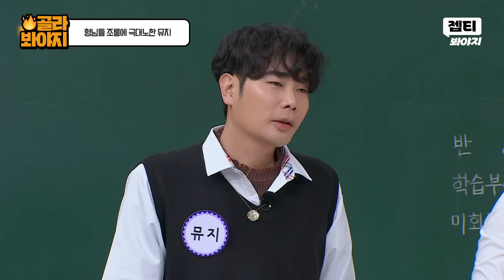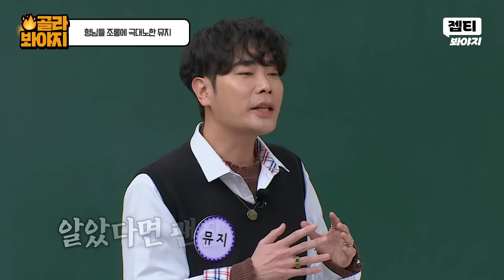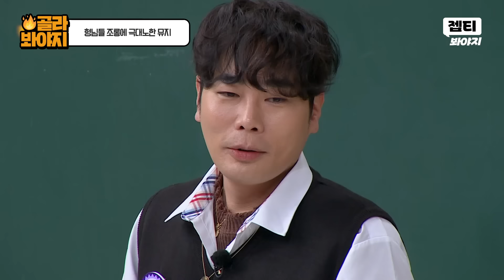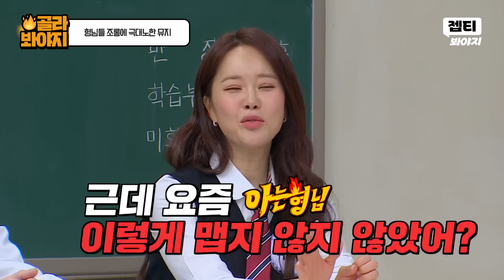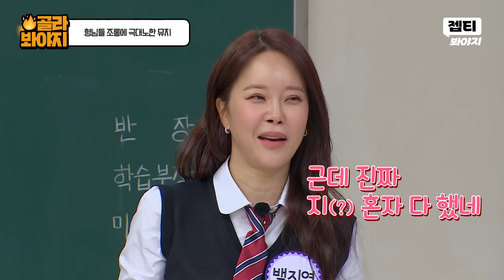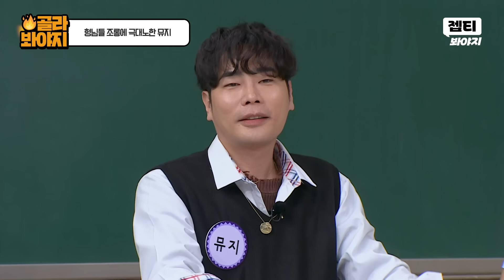＂무슨 이딴 방송이 있어!!＂ 밑도 끝도 없이 조롱하는 형님들 때문에 결국 🔥분노 폭발한 뮤지🔥| 아는 형님 | JTBC 240330 방송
아는형님말고 조롱형님😂